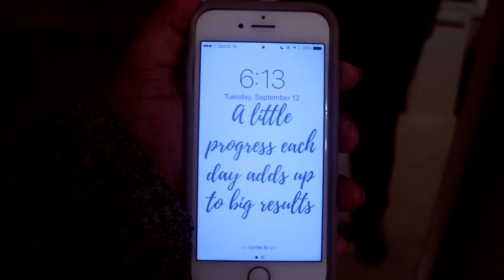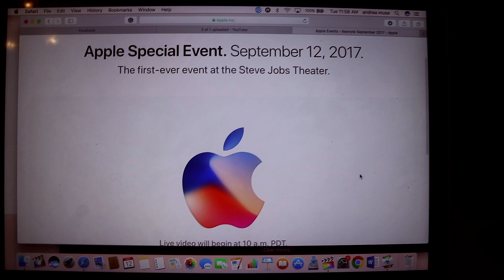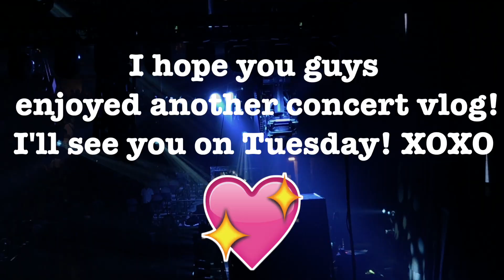Janet Jackson - State of the World Tour Vlog!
Janet Jackson! Yes, the queen, Janet Jackson, came to Dallas and blessed the stage for the state of the world tour! I had an amazing time at the Janet Jackson concert and you will probably hear how loud I screamed lol. I hope you guys enjoyed this concert vlog and if you did make sure to like this video! We are so close to 200 subscribes already! I love you guys so much and I'll see you guys on Tuesday! XOXO

P.S. If you have not entered the 100 subscribers giveaway, make sure to do so because the last day to enter is Wednesday the 20th! I will be announcing the winner in Thursday's video!